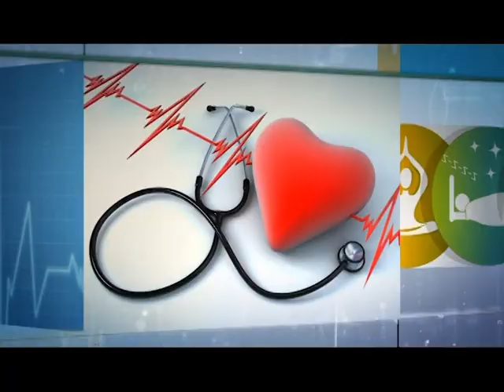Sayansi w'obulamu: Obulamu bwo buli mu mikono gyo! Part A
Buli muntu asobola okwekuuma nga ssi mulwadde nga yewala ebintu ebirwaza.

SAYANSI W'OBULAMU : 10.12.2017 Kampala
Presenter : Grace Bayiga